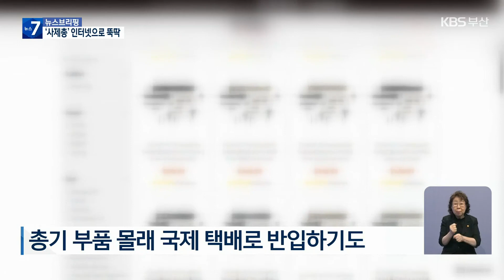인터넷으로 뚝딱…“한국도 사제총 안전지대 아냐” / KBS 2022.07.11.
[앵커]

  지난주 아베 전 일본 총리가 사제총에 맞아 숨졌죠,

 상대적으로 총기 관리에 엄격하다는 평가를 받는 일본에서 난 사고라 충격이 컸는데요.

 우리나라는  안심할 수 있는 상황일까요?

 보도에 정민규 기자입니다.

 [리포트]

 유세 중인 아베 전 일본 총리 뒤에서 흰 연기와 함께 폭발음이 울려 퍼집니다.

 야마가미 데쓰야란 용의자가 쏜 사제총에 맞은 아베 전 총리는 결국, 숨졌습니다.

 용의자는 인터넷에서 총을 만드는 방법을 배운 것으로 전해졌습니다.

 실제 유튜브 등에서는  간단한 도구만으로 사제총을 만드는 방법을 쉽게 찾아볼 수 있습니다.

 국내에서도 이런 방식으로 사제총이나 폭발물을 제작하는 사례가 잇따르고 있습니다.

 지난해 부산에서는 사제총을 만든 동호회원 7명이 적발됐는데, 이들이 만든 총기는 살상이 가능한 수준이었습니다.

 지난 4월에도 부산의 주택가에서 원격 사제 폭발물을 터트린 남성이 붙잡히기도 했습니다.

 이들 모두 인터넷에서 제조 방법을 배웠다고 경찰 조사에서 진술했습니다.

 특히 직접 만들기 어려운  총기 부품은 자동차 부속이나  완구 등으로 속여 국제 택배로 밀반입하는 사례까지 생겨나고 있습니다.

 지난달 전남 여수에서 파출소를 습격한 20대 남성이 사용한 화살총도 해외에서는 손쉽게 살 수 있는 제품이었습니다.

 우려가 끊이지 않지만 이를 막을 방법이 없다는 점이 더 큰 문제입니다.

[최종술/동의대학교 경찰행정학과 교수 : "국내 사이트는 상시적인 모니터링을 통해서 위치를 추적하고 이걸 차단 시킬 수 있겠지만, 외국인들이 게시하는 총기 제조법에 대한 게시물들은 국내에서 차단하기가 어려운 문제점이 있습니다."]

 한국도 더는 총기 안전지대는 아니라는 우려가 커지는 가운데 최근 5년간 국내에서 발생한 불법 총기류 관련 사고는 17건에 달합니다.

 촬영기자:윤동욱